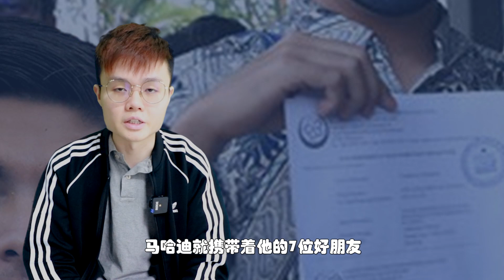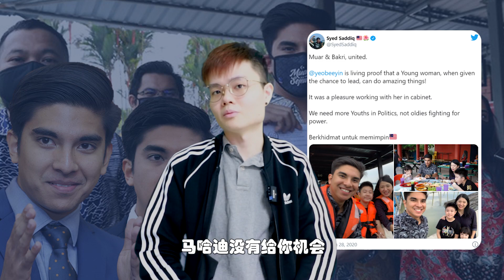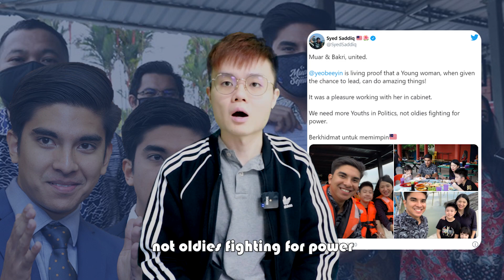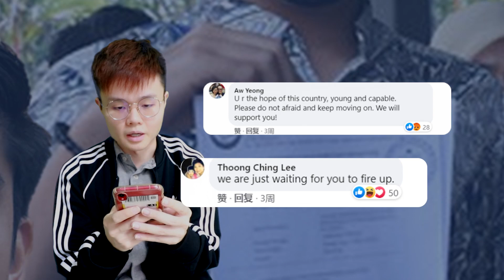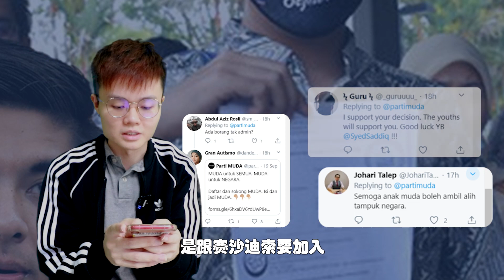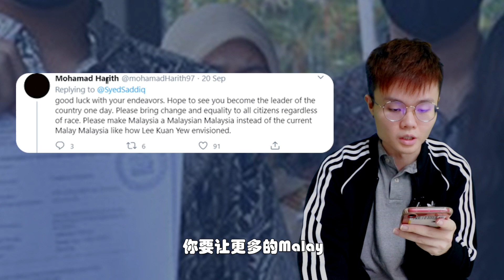马来人如何评价muda青年党？他有邀请卢卡斯入党吗？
新闻爆爆看第二季，重磅回归！✌️

今天我们继续来做新闻随便看，给大家了解一下小鲜肉的心路历程，留言有点感动，创党了记得邀请卢卡斯！大家有什么想法欢迎留言告诉我哦！

也欢迎按赞我们的脸书专页，以及观看我们之前做的视频啦！

欢迎留言告诉我你的想法哟！

明天也会有新的爆爆看影片上来哦！大家记得留守啦！